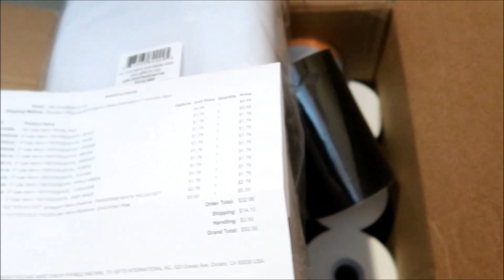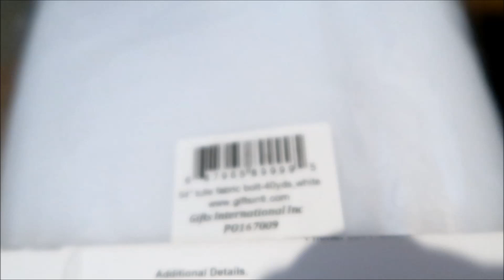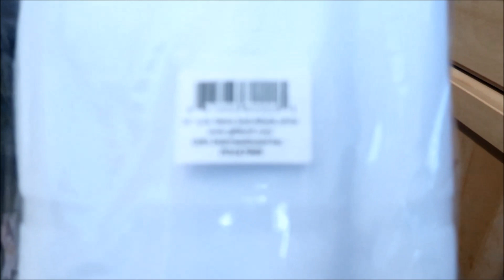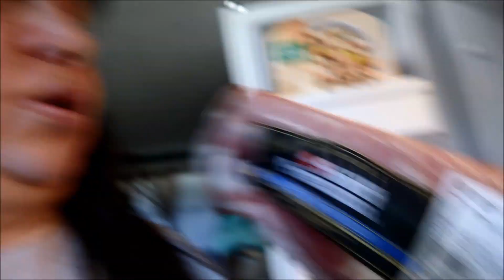More tulle troubles... vlog ~ Oct 4, 2018